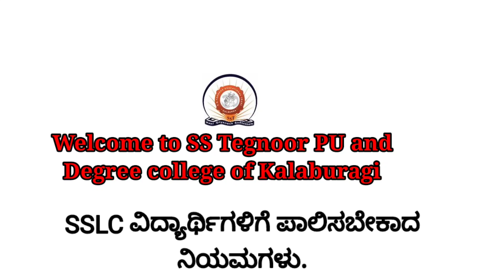SSLC ವಿದ್ಯಾರ್ಥಿಗಳಿಗೆ ನಿಯಮಗಳು |ಪಾಲಕರು ಹಾಗೂ ವಿದ್ಯಾರ್ಥಿಗಳು ನೋಡಲೇಬೇಕಾದ ವಿಡಿಯೋ |SS Tegnoor PU College.